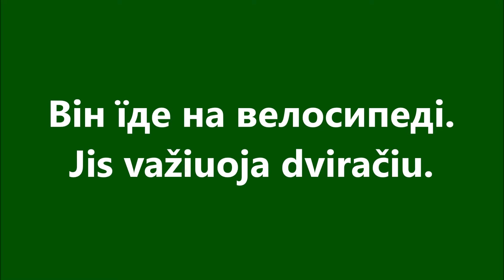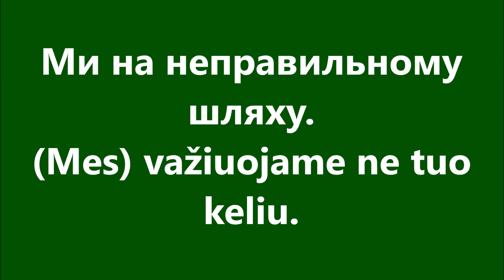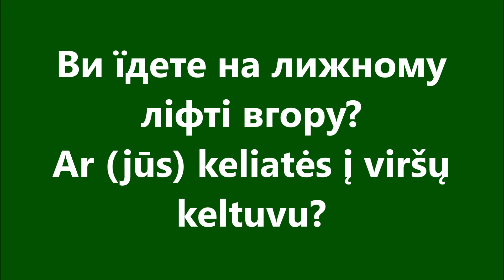Литовська мова: Урок 37 - В дорозі